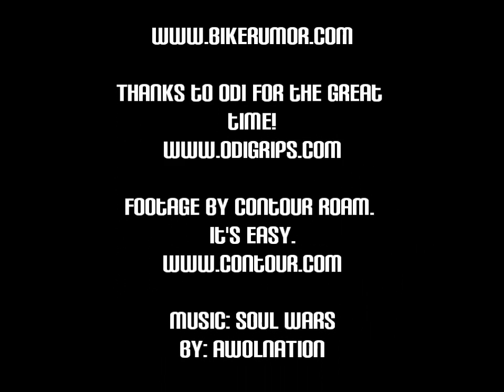ODI Gokart Invitational Filmed with Contour Roam